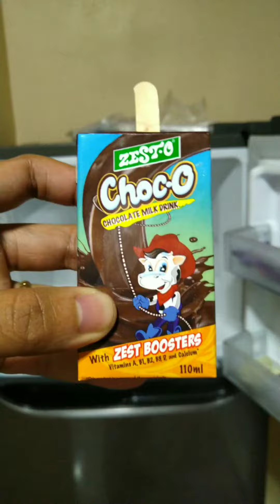DIY CHOCOLATE ICE DROP